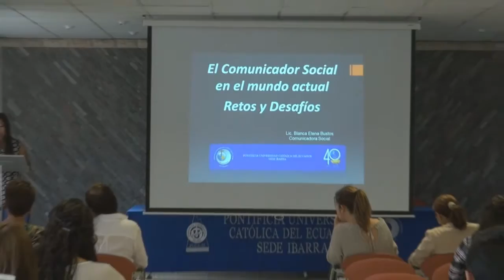Especilista audiovisual de venezuela dicta conferencia a Estudiantes de la ECOMS